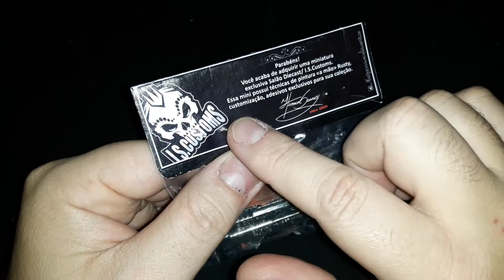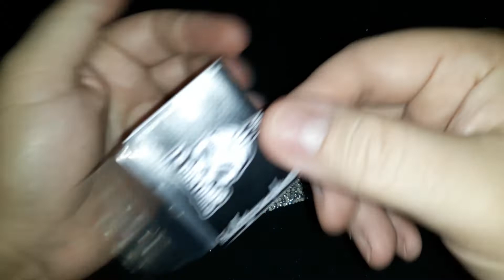GANHEI UMA MINIATURA E UMAS CALOTINHAS DE PRESENTE DO ITAMAR SOARES - RAOK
QUEM QUISER  CONHECER MAIS DO TRABALHO DELE, SIGAM NO INSTAGRAM 👍👇🙂